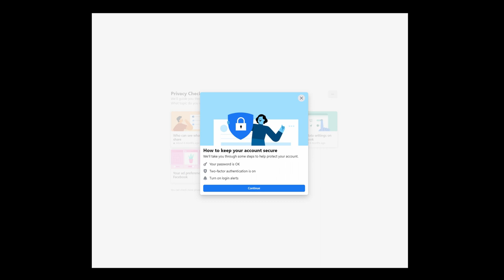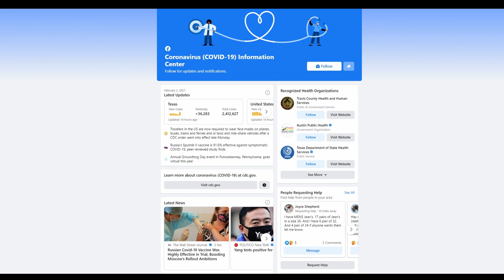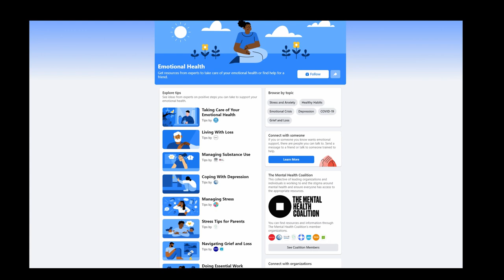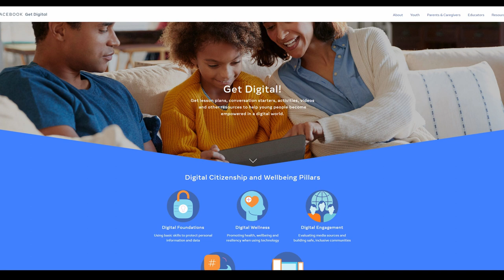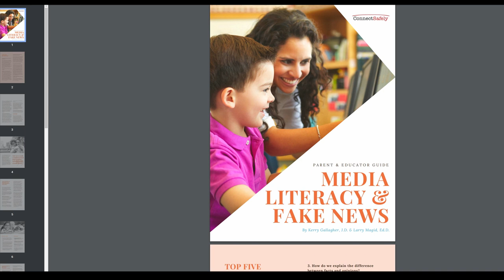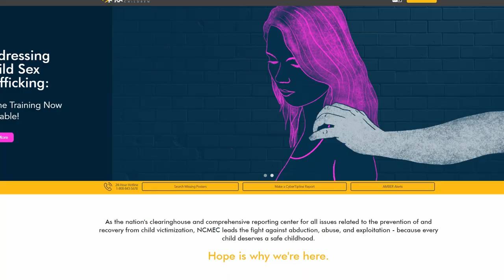Inside Facebook with its Safety Chief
As Facebook's global head of safety, it's Antigone Davis's job to keep people safe on the platform. She talks about her team's work, plus important Facebook security and privacy tools everyone should know and use.